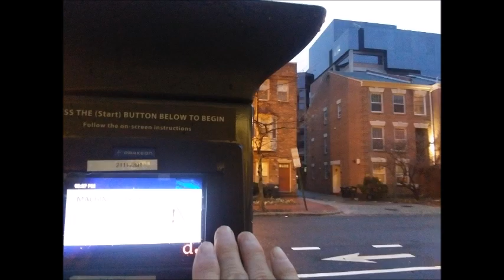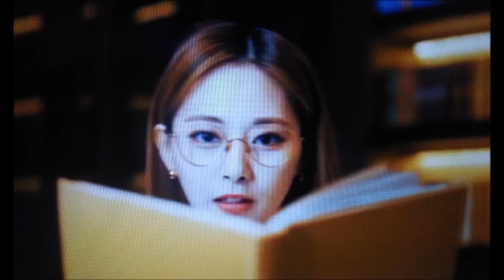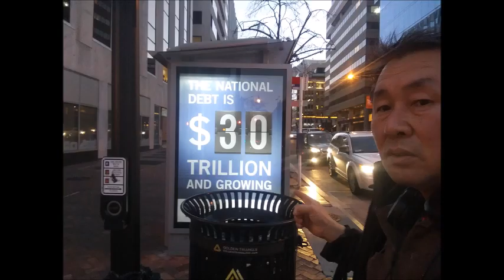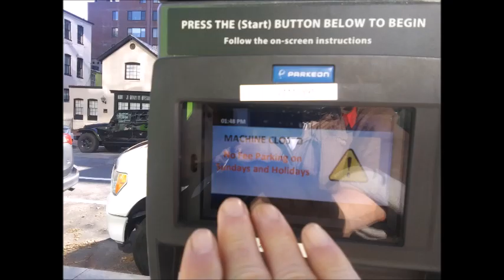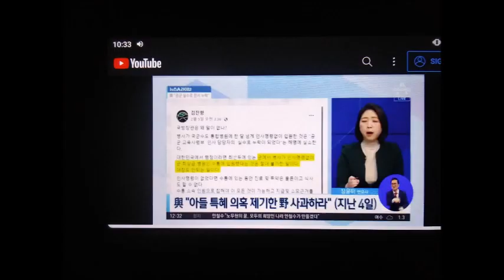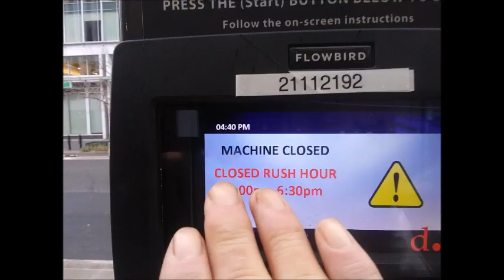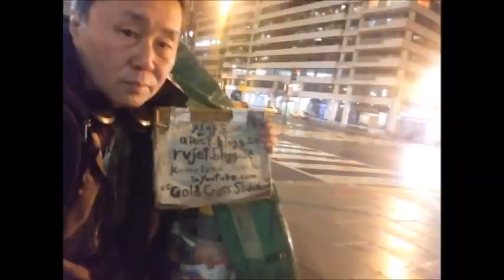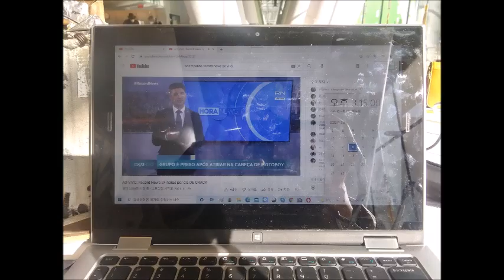iao 진 Feb 01 to 28 2022 21 2